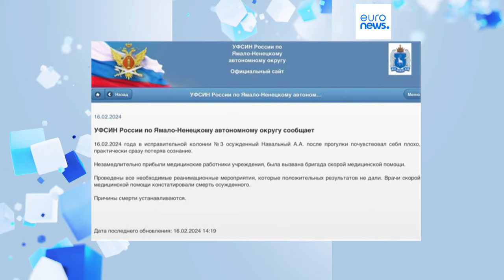Bei Münchner Sicherheitskonferenz: Nawalnys Ehefrau fordert Schulterschluss gegen Putin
Nach dem Tod ihres Ehemannes Alexej Nawalny hat Julija Nawalnaja in einer Rede bei der Münchner Sicherheitskonferenz die Weltgemeinschaft zum gemeinsamen Kampf gegen Putin aufgefordert.